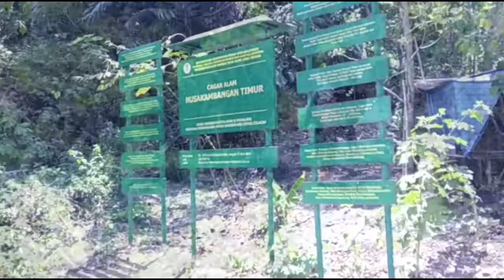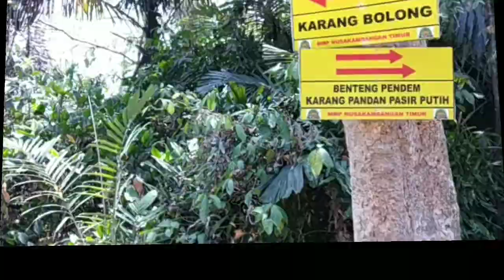Pantai karangbolong Nusakambangan Cilacap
Pantai Karangbolong adalah sebuah pantai berpasir putih di Nusakambangan Cilacap.Pantai tersebut berada di dekat sebuah perbentengan Hindia Belanda yang juga di kenal sebagai karangbolong...
Memang benar - benar keindahan tersembunyi pantai karang bolong nusakambangan Cilacap